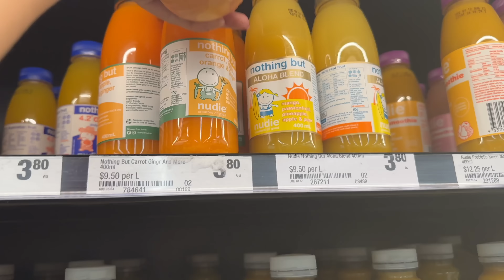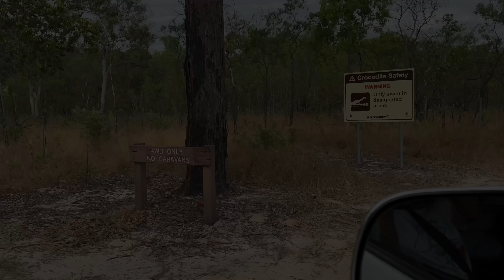Our First Camping Trip in Aussie | සිංහල Vlog | Hello Explorers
Location 1 - Robin Falls NT

Robin Falls is a locality in the Northern Territory of Australia located on the Cox Peninsula and adjoining land about 103 kilometres south of the territory capital of Darwin

Location 2 - Surprise Creek Falls NT

A short walk from the car park, you climb up to find 2 gorgeous rock pools, perfect from swimming or some exciting rock jumping. Not many people come here as it's 4wd access only. You can also camp there.

Location 3 - Sandy Creek Falls

The Tjaynera Falls is a waterfall on the Sandy Creek that is located within the Litchfield National Park in the Northern Territory of Australia